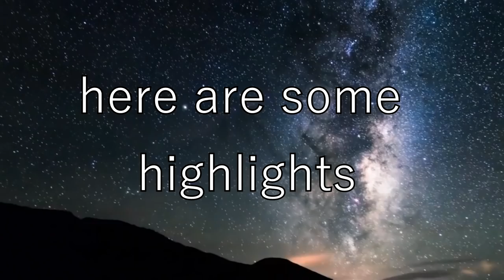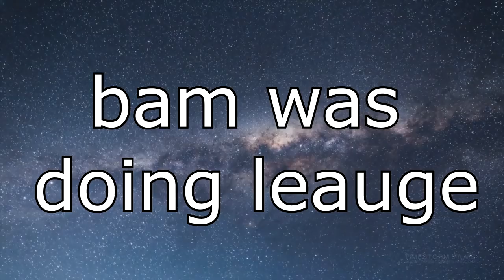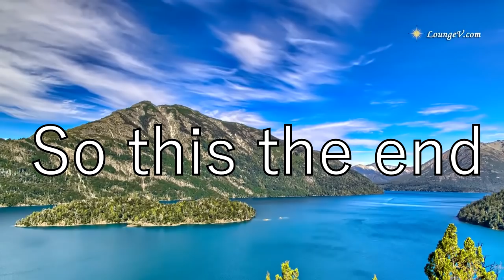Custom games with the gang ft. Bam & Papy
It really brings the best out of us